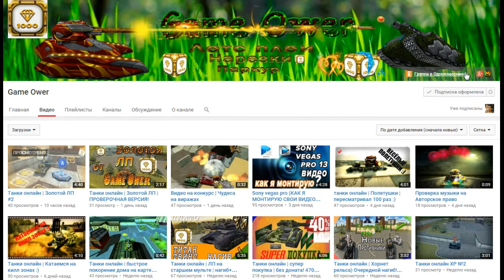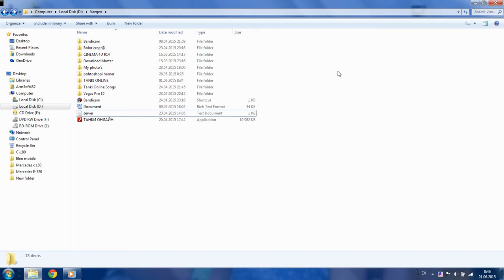TANKI ONLINE Let's Play No-35 c ELVINADAN - ом |Хорнет+Рик+Свинец| Иран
С вами был ELVINADAN
Мой ник в игре (ТАНКИ ОНЛАЙН) ELVINADAN ,NORO-05 , VAZGENDAN, ASHO